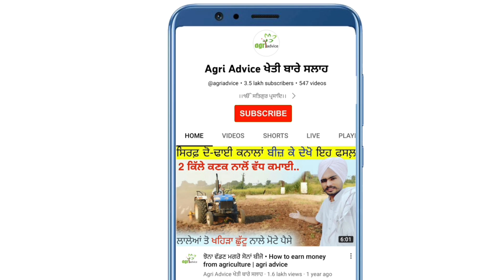ਹਫ਼ਤੇ 'ਚ ਤਿਆਰ ਹੋ ਜਾਊ ਦੁੱਗਣੀ ਤੇਜੀ ਨਾਲ ਵਧੇਗਾ ਬਰਸੀਮ ਵਰਤੋ ਇਹ ਸ਼ਪੈਸ਼ਲ ਫਾਰਮੂਲਾ, Berseem ki kheti kaise kare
ਬਰਸੀਮ ਜਲਦੀ ਵਧਾਓਣ ਲਈ No.1 ਫਾਰਮੂਲਾ • How to grow berseem | berseem ki kheti || agri advice
berseem ki kheti kaise kare
berseem cultivation
berseem ki kasht
berseem ki kheti
berseem cultivation
berseem farming
berseem crop
berseem grass
green fodder
fodder farming
berseem fertilizer